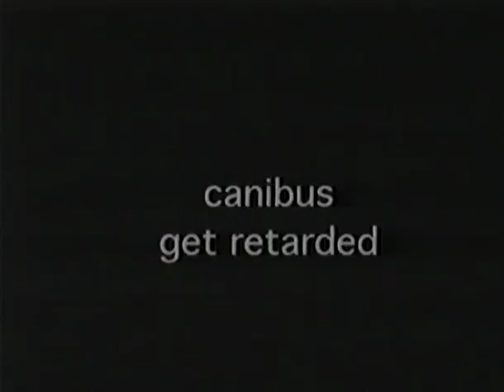connmen bmx 1999